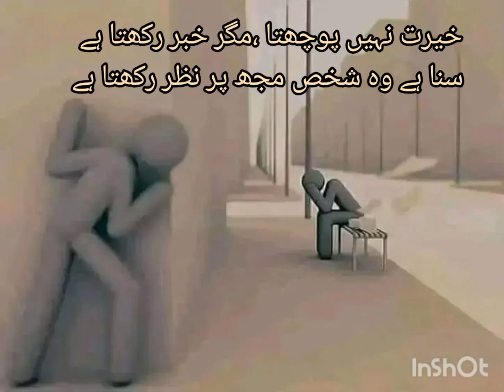# YouTube shorts # poetry lover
خیرت نہیں پوچھتا ،مگر خبر رکھتا ہے
سنا ہے وہ شخص مجھ پر نظر رکھتا ہے#youtube